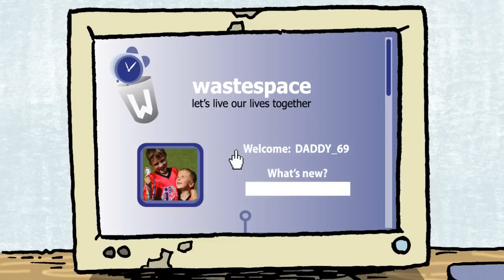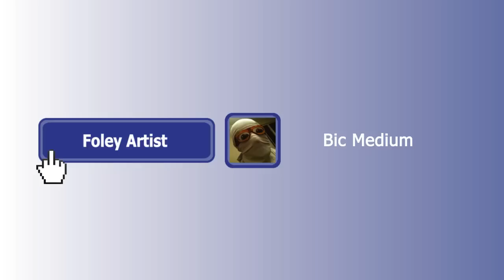Anti Social Network - Episode 1: Playing with Children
A story of one man's love for his boys, and indulgences in their pleasure.

A pilot episode for a forthcoming animated series - Anti Social Network.

Produced by Frank Floyd Animation 2012.